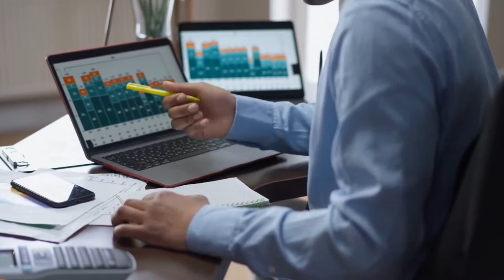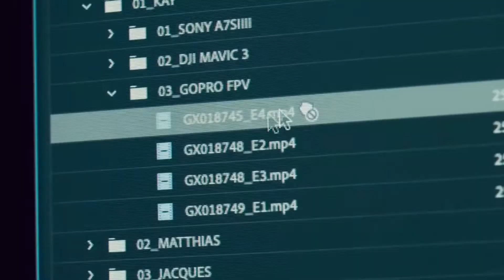Is being in your comfort zone such a bad thing in 2022?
Sup Guys Welcome To My Crazy World

This weeks topic is something I've been thinking about A lot lately. I'm in my late parts of my 20s and I feel as though I have to achieve more, hence the topic of the comfort zone

Music used here is not material of my own